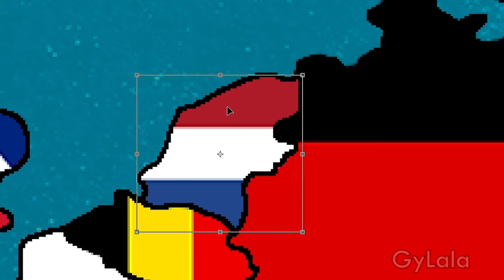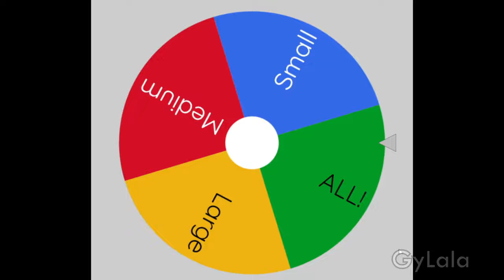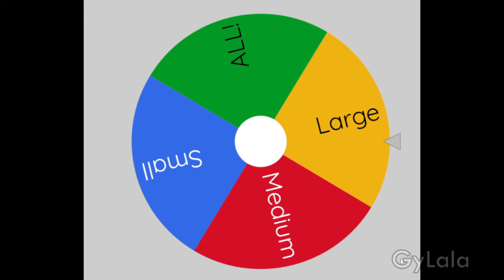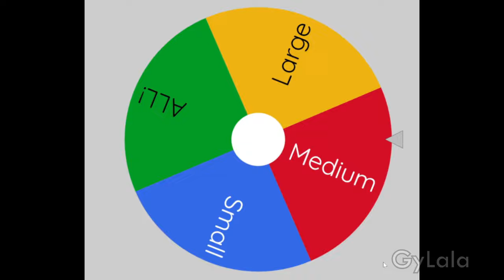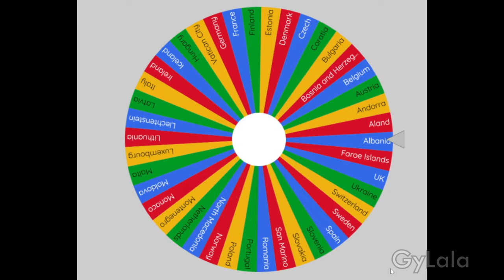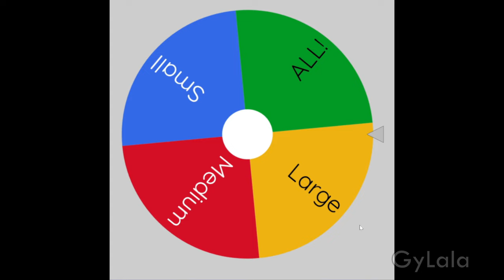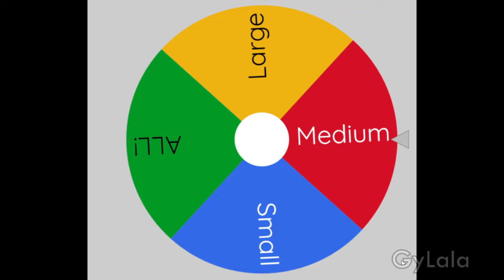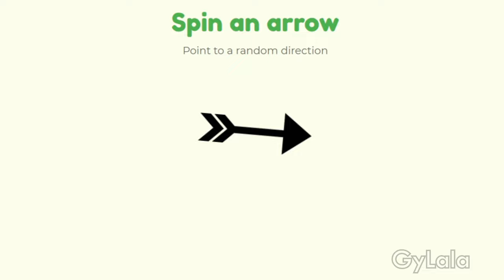RANDOM WARS! - Map of Europe Episode 1 Compilation